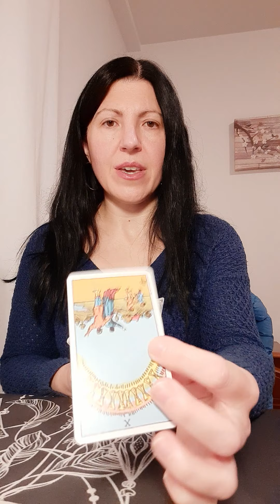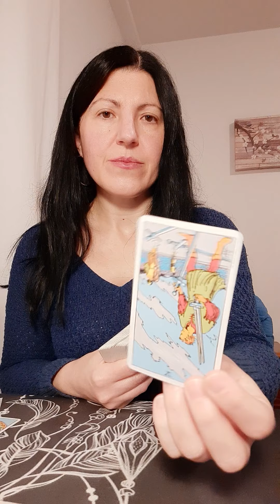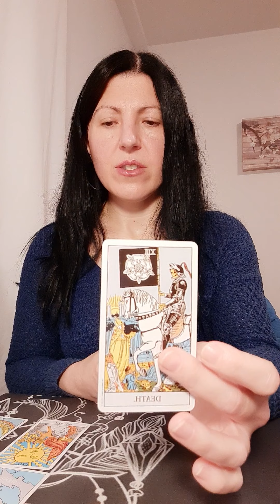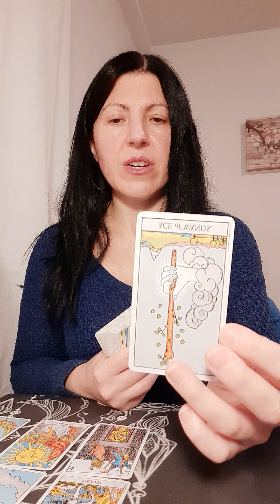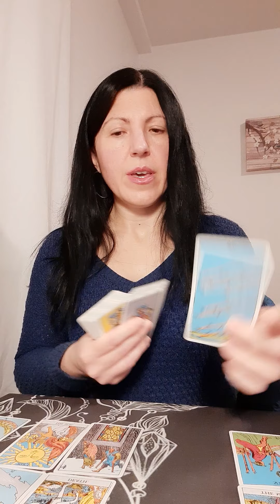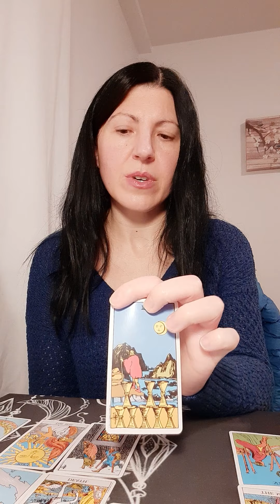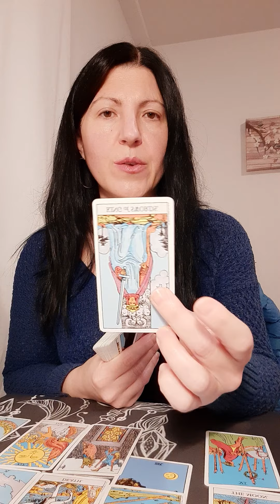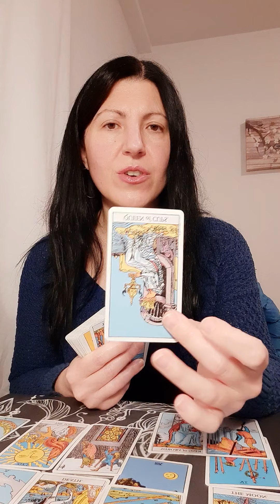Gemini October 16 2020 🌑 Major transformation to have another chance with you 💞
This reading is for Gemini

Air signs: Gemini, Aquarius, Libra
Fire signs: Aries, Sagittarius, Leo
Water signs: Cancer, Pisces, Scorpio
Earth signs: Virgo, Capricorn, Taurus